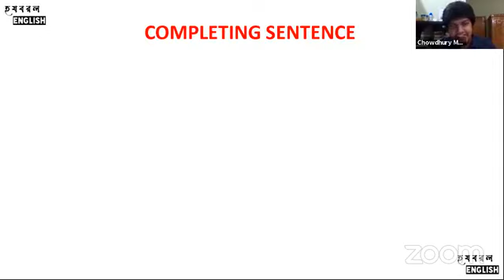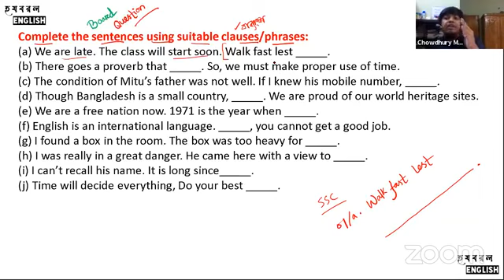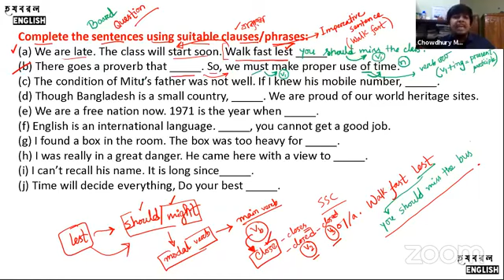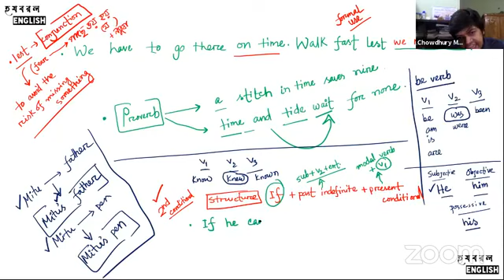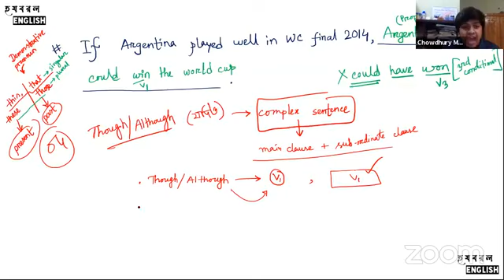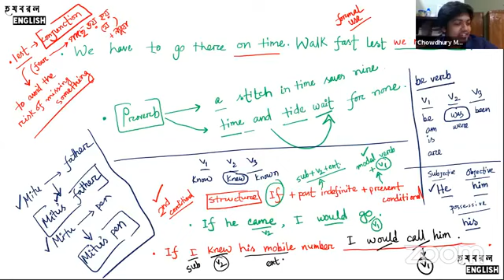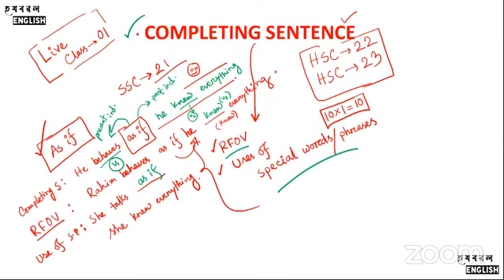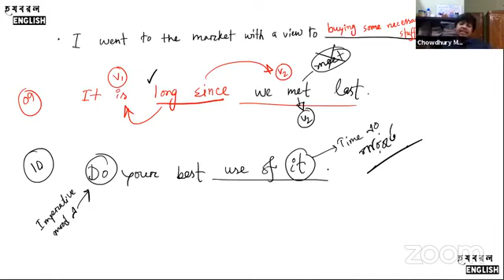Completing Sentence Practice (HSC) || HSC English Grammar (Board Question) PART 01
Board Questions Analysis || Completing Sentence

চলো খুব সহজেই কিভাবে HSC Board Exam এ English Grammar অংশের Completing Sentence এ  আসা  প্রশ্নগুলো কিভাবে Solve করা যায়, দেখে নিই 😃❤️

Learn about Completing Sentence.
COMPLETING SENTENCE PRACTICE (Part 01) || HSC ENGLISH 2ND PAPER
For HSC Students